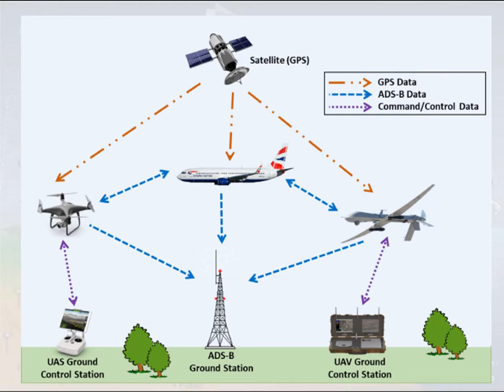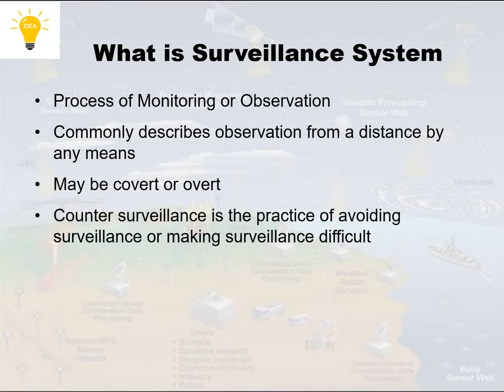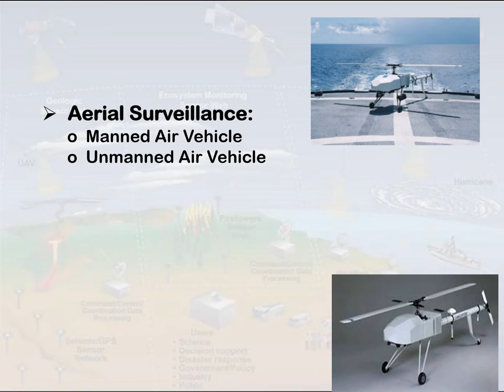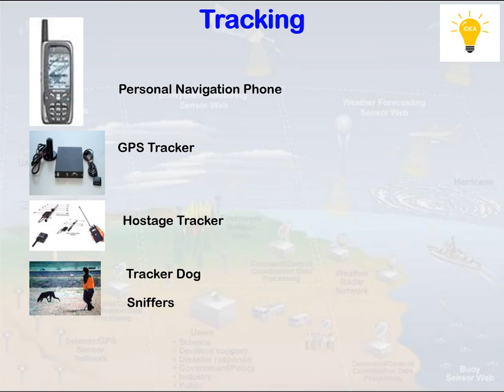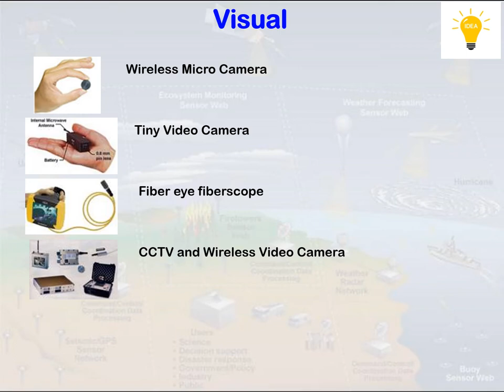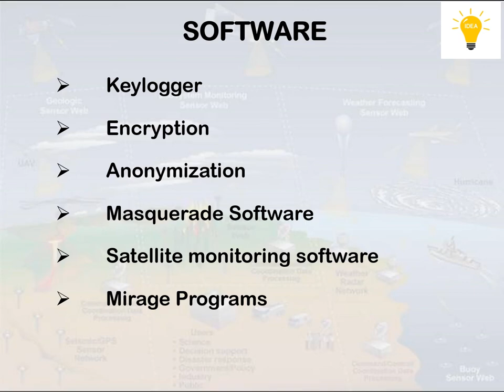Battle Field Surveillance System.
Tutorial video on military Surveillance system. This video is made suitable for general audience.
208 Views - Feb 7, 2024 80% . 4.03K/5K you like my contents?